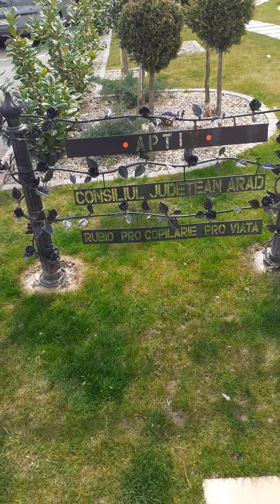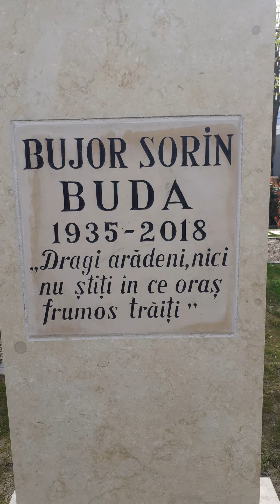Secvențe #15 | [v. playlist-ul]